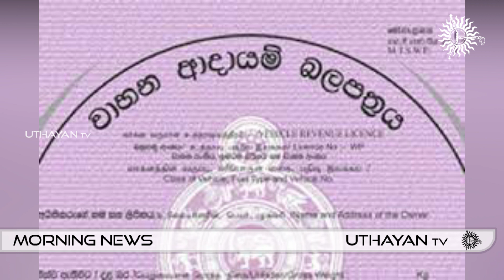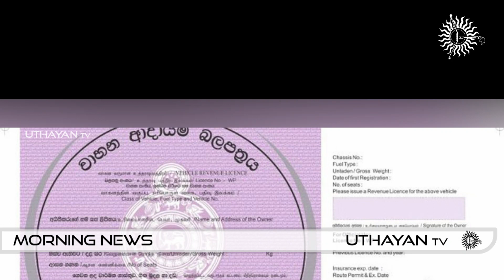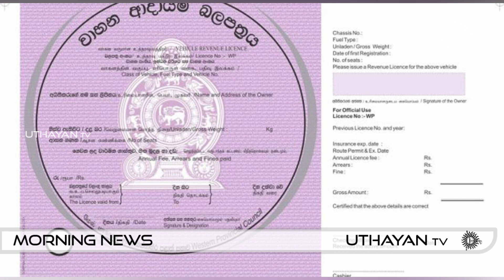வடக்கில் வாகன வரிப் பத்திரம் வழங்கல் இடைநிறுத்தம் | UTHAYAN TV | 26.08.2023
நீங்கள் இணைந்திருப்பது உதயன் ரீவியின் இன்றைய நாளுக்கான காலைநேரச் செய்திகளுடன்

தியாக தீபம் திலீபன் நினைவேந்தல் இன்று

வித்தியா கொலை வழக்கில் கைதான டி.ஐ.ஜிக்கு சிறை

நீரில் மூழ்கி மூவர் சாவு

பா.ஜ.க. – அ.தி.மு.க. கூட்டணி முறிவு தேர்தலுக்கான நாடகமா?

NEWS

Advertisement